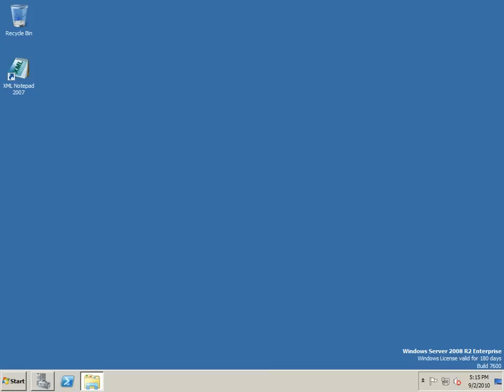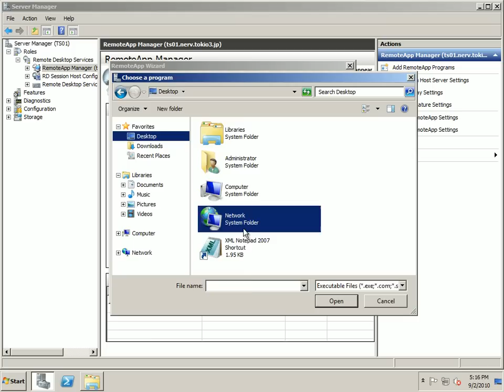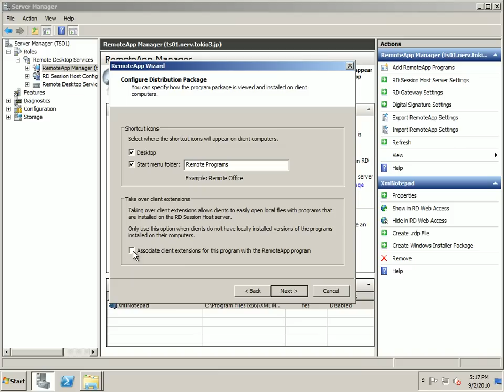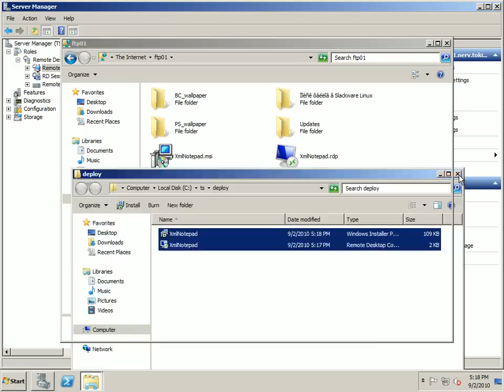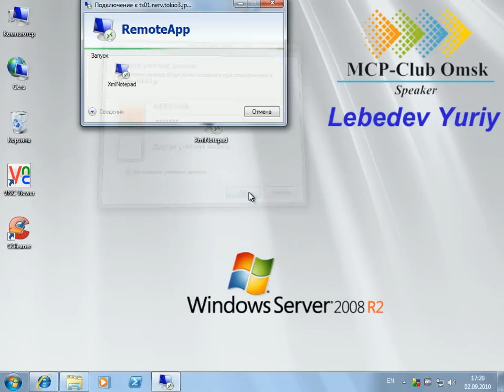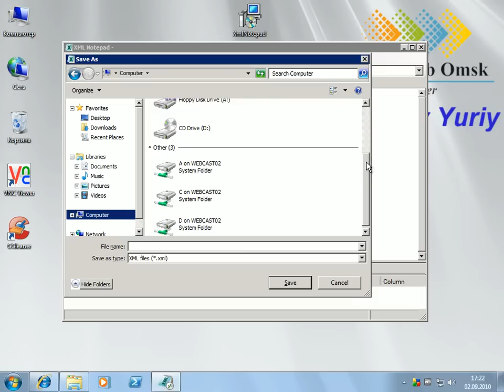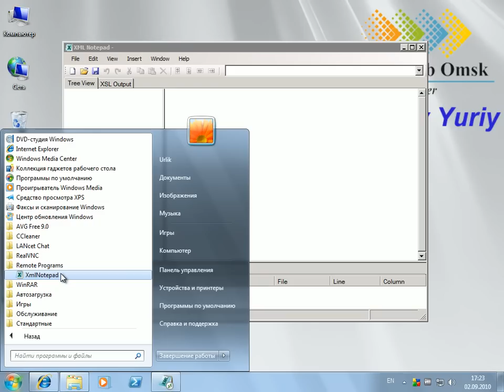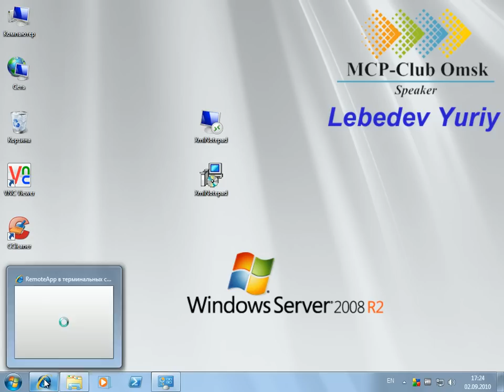RemoteApp в терминальных службах Windows Server 2008 R2 [2/2]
Данный веб-каст демонстрирует установку терминальных служб, настройку RemoteApp  и публикацию приложения в Windows Server 2008 R2.